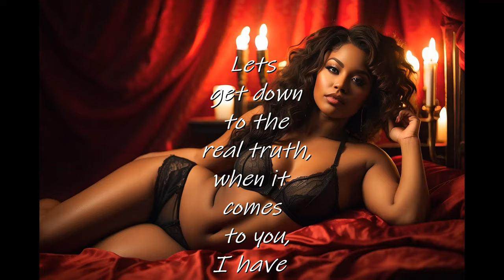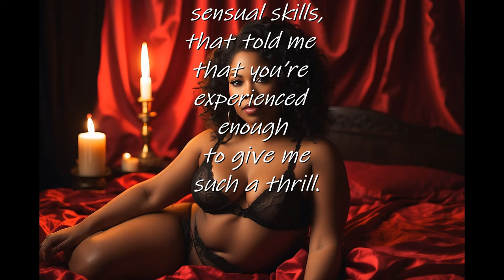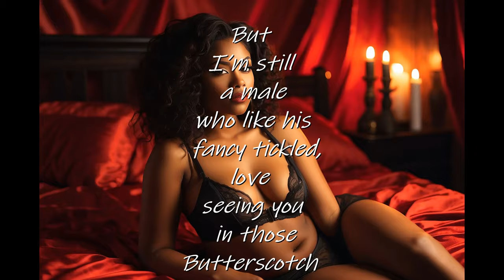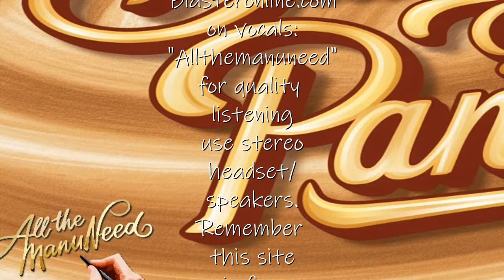Butterscotch Panties (a SPOKEN WORD presentation)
Butterscotch Panties (a SPOKEN WORD presentation) is a story of some women believing that what they wear can get a man. The truth of the matter is that the clothing women wear may only catch the eyes of some men. What some women don't know that after the first vision of you wears off, then what more can you offer. Looking sexy won't help a man to strive and succeed. So, a man will look for more of what you are offering. Yes, a man will bed you, but after that, nothing.